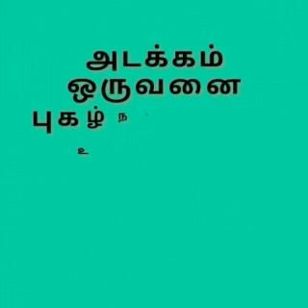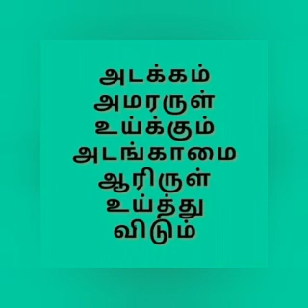இன்றைய புனிதக்குறள் 121 by Sellamuthu Kandasamy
அடக்கம் ஒருவனை புகழ்நிலைக்கு உயர்த்தும் அடங்காமை தீய இருளில் தள்ளும்.